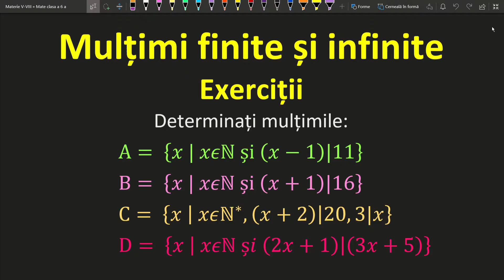Multimi finite si infinite clasa a 6 a matematica operatii cu multimi exercitii cu divizibilitate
LINK-URI UTILE:
Acest video este destinat intelegerii si aprofundarii exercitiilor cu multimi, submultimi, operatii cu multimi, reuniune, intersectie, diferenta.